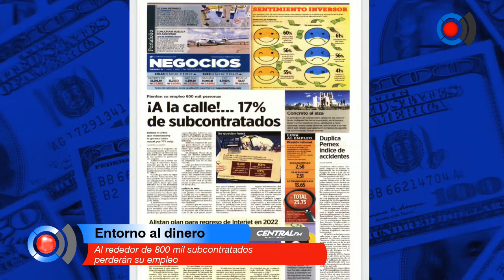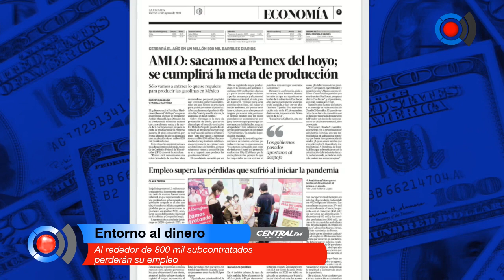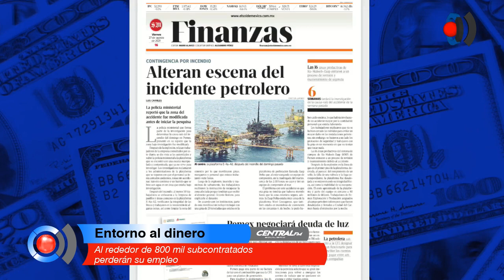Al rededor de 800 mil subcontratados perderán su empleo